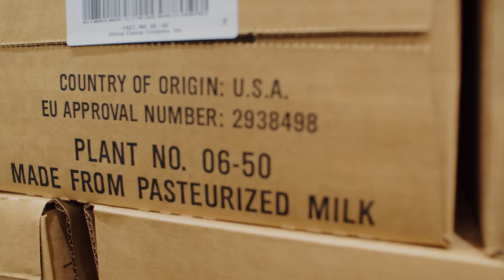Discover Cheese from the USA (Taiwan)